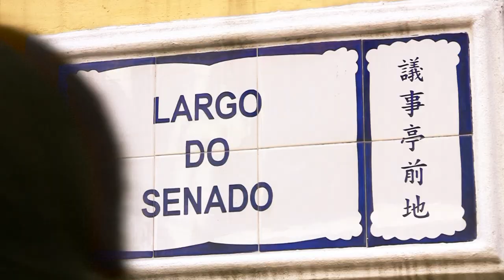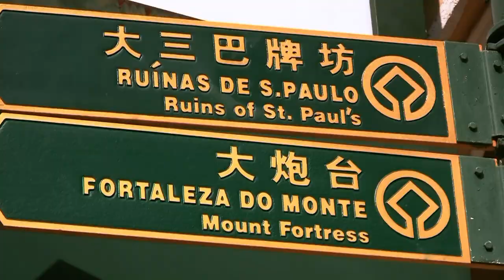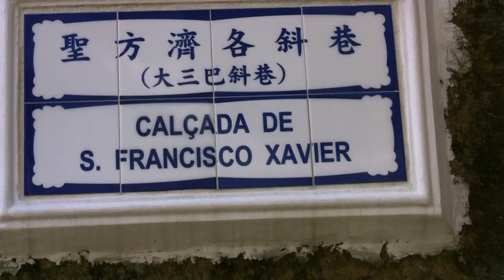From Senado Square to ruins of St. Paul Macau (Kumar ELLAWALA)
The Senado Square: or Senate Square (Portuguese: Largo do Senado; Chinese: 議事亭前地), is a paved area in the centre of the former Portuguese colony of Macau, China, enclosed by the buildings of the Leal Senado, the General Post Office, and St. Dominic's Church. The square is paved in the traditional Portuguese pavement. The main road of Macau's historic centre, Avenida de Almeida Ribeiro passes through the square. The square is part of the UNESCO World Heritage Site "Historic Centre of Macau".
The Ruins of St. Paul's: (Portuguese: Ruínas de São Paulo, Chinese: 大三巴牌坊; pinyin:
Dàsānbā Páifāng) refers to the ruins of a 16th century complex in Macau including of what was originally St. Paul's College and the Cathedral of St. Paul also known as "Mater Dei", a 17th century Portuguese cathedral dedicated to Saint Paul the Apostle. Today, the ruins are one of Macau's most famous landmarks. In 2005, they were officially enlisted as part of the UNESCO World Heritage Site Historic Centre of Macau.
-(WIKIPEDIA.COM)
Videography & Editing - Kumar Ellawala
Video Camera: Canon VIXIA HF S11